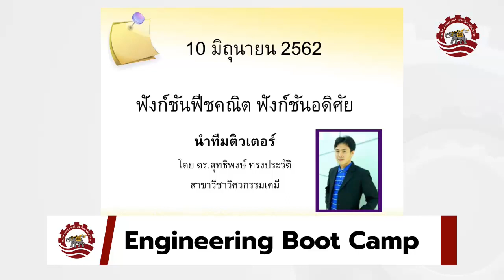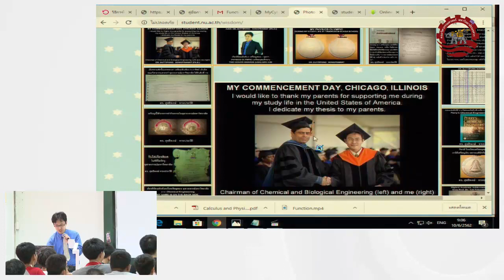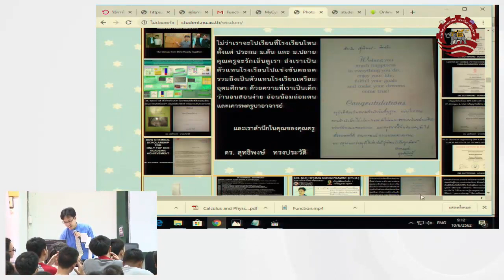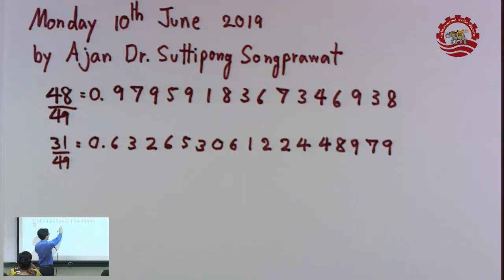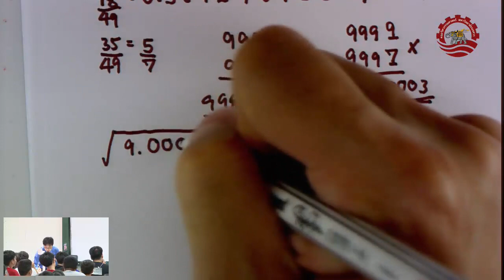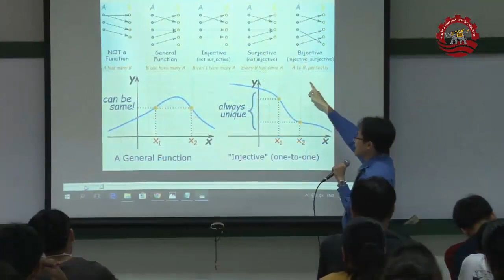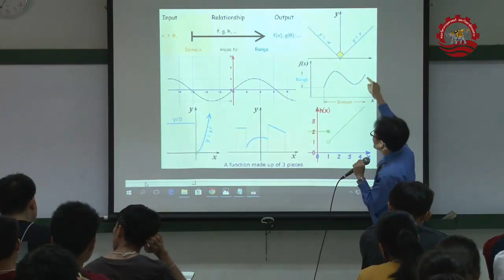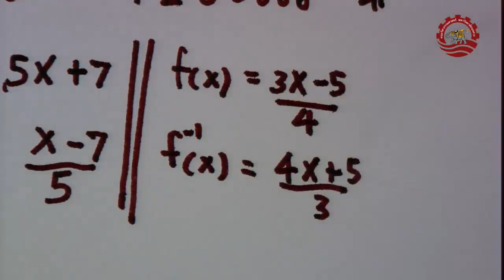Engineering Boot Camp 1 at Naresuan University by Ajan Dr. Suttipong Songprawat (USA Ph.D. GPA 4.00)